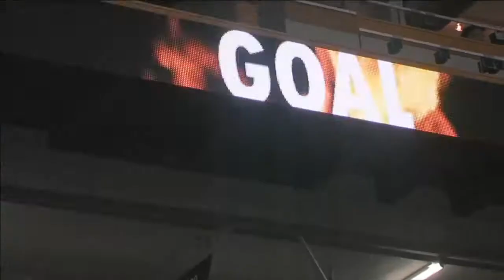Curtis Hodgson Announces Retirement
After 13 years in the National Lacrosse League the Vancouver Stealth Captain has announced his retirement. Official YouTube of the NLL. to find out more about the National Lacrosse League.